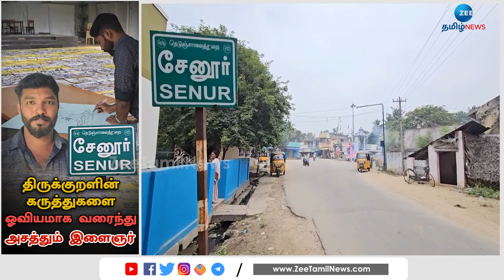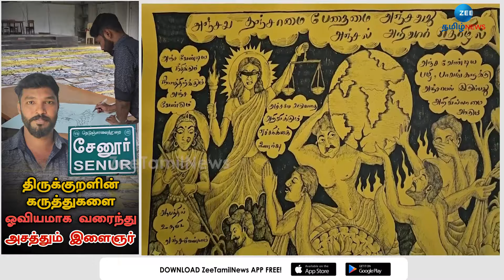திருக்குறளை ஓவியமாகத் தீட்டி இளைஞர் அசத்தல்! | Thirukkural | Drawing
உலகப் பொதுமறையாம் திருக்குறளின் மகத்துவத்தை ஓவியத்தின் மூலம் வெளிப்படுத்தும் முயற்சியில் காட்பாடியைச் சேர்ந்த சேரன் பாண்டியன் என்ற இளைஞர் ஈடுபட்டுள்ளார். ஒவ்வொரு குறளுக்கும் ஏற்ப ஓவியங்களைத் தீட்டி, குறளுக்கான விளக்கத்தையும் சிறப்பாக செய்து வருகிறார்